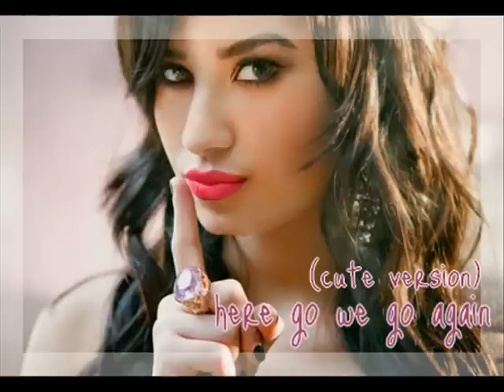Demi Lovato - Here we go again (Cute Version)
Any requests? let me know. thanks(: